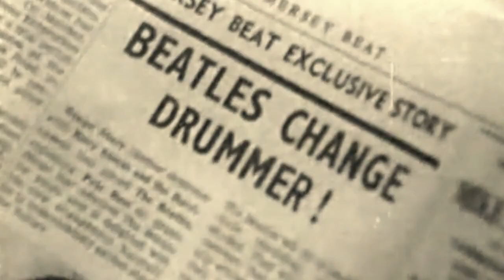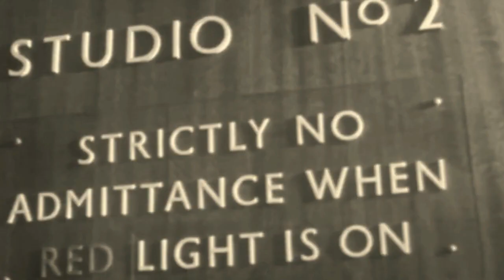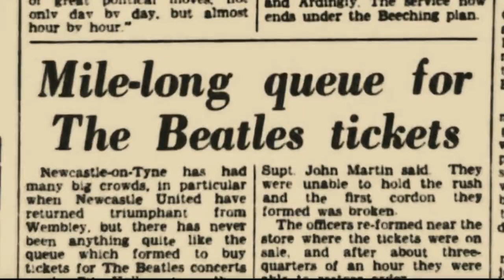【Beatles BGM 04】Chains 1963/03 : Music by Gerry Goffin & Carole King 1st Album 全曲コピるプロジェクト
※1st Album 全曲コピるプロジェクト
　ジョージ・マーティン　　　没後06年
　ジョージ・ハリスン　　　　没後21年
　ジョン・レノン　　　　　　没後42年
　ブライアン・エプスタイン　没後55年

【Chains】Gerry Goffin & Carole King
ハーモニーボーカル　ジョン
ハーモニカ　ジョン
ハーモニーボーカル　ポール
リードボーカル　ジョージ
ドラム　リンゴ

ジョンのハーモニカの「ベンディング」で苦労した。
クッキーズの原曲は、冒頭テュッティで始まるが、
ビートルは冒頭からハーモニーで始まる。

「This Boy」などでも明らかなように彼等のハーモニーは抜群で、
演奏しながら歌っているのは、やはり実力の凄さを感じる。

パソコンで編集する手もあったが、アナログでは録音した音質が一定しないので、
全てのトラックを同時に再生しながら、ボーカル部分を弾いて録音した。

Chains (Mono / 2009 Remaster)
動画でこの曲のメロディーを使用
コンテンツ内の対象範囲（0:13 - 2:40）
UNIAO BRASILEIRA DE EDITORAS DE MUSICA - UBEM, LatinAutorPerf,
Sony Music Publishing, SOLAR Music Rights Management, LatinAutor - SonyATV
Calderstone-Beatles の代理